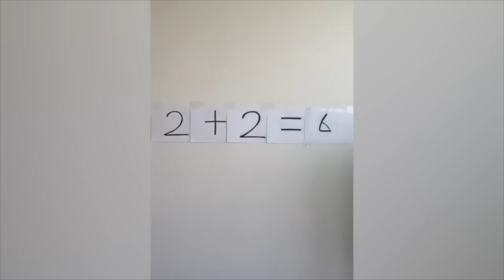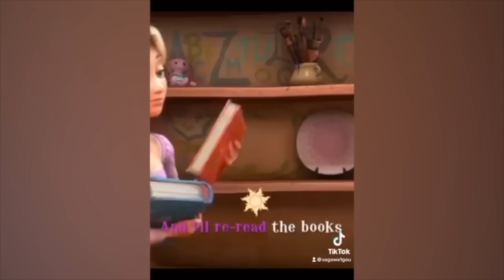Sagawa1gou Sagawa/さがわ Funny TikTok Compilation #1